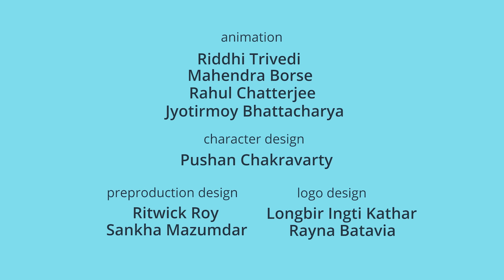हैंड पंप | पानी पी लो | Hand Pump | Paani Pee Lo | Hindi Cartoon | Piku N Tuki Episode 13/14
Welcome to the lush green world of Piku and Tuki! Deep in the heart of a dense forest. Piku & Tuki live in a cute little treehouse with their  parents.